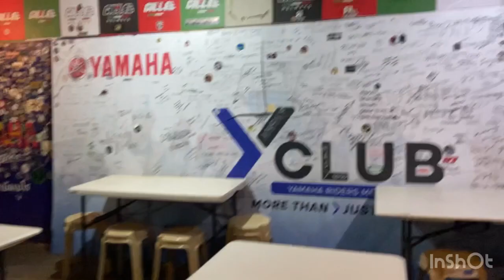Back at Jariels Peak